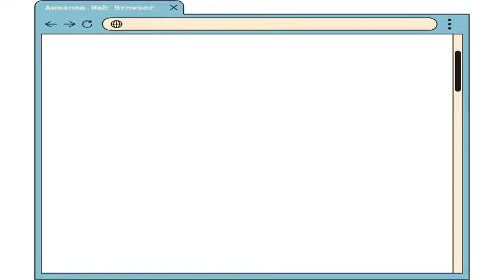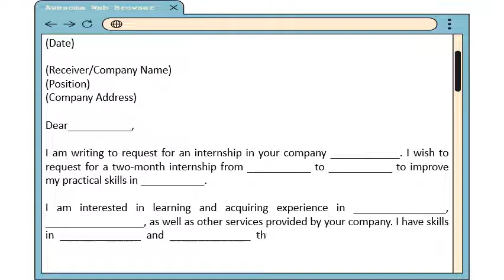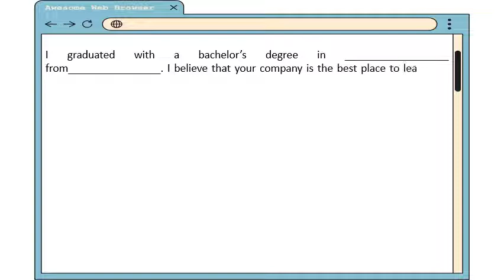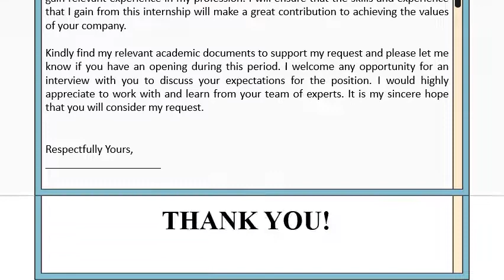INTERNSHIP REQUEST LETTER| REQUEST LETTER FOR OJT (ON-THE JOB-TRAINING)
THIS VIDEO CONTAINS A SAMPLE OF INTERNSHIP REQUEST LETTER FOR STUDENTS WHO WOULD LIKE TO ACQUIRE SKILLS AND EXPERIENCES NECESSARY FOR THEIR CHOSEN CAREER.